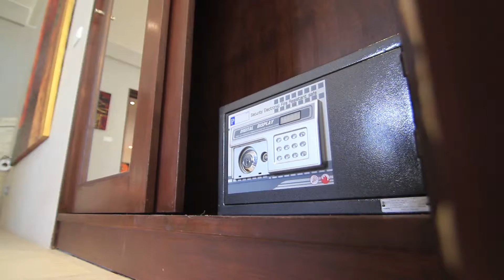Koh Samui Villas - Blossom Dew Villa E – 3 Bedroom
Blossom Dew Villa E in Plai Laem, Koh Samui
3 Bedrooms, Private Swimming Pool, and 0.02 km to Beach
Prices start from 532 USD/night, subject to seasonal variation and change
We have beautiful, serviced villas throughout Thailand to suit many tastes and budgets.